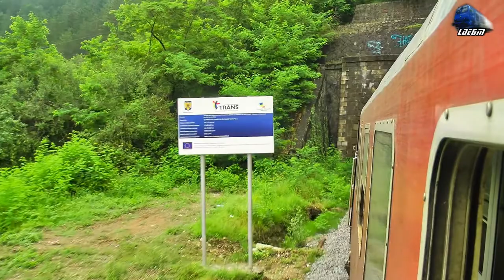Calatorie Bratca - Vadu Crisului Ride cu/with LDH82-0562-7 & R3075 Cluj Napoca - Oradea 18 July 2016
1:In R3075 - Cluj Napoca - Oradea - Torpila~LDH 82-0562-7 RO-SNTFC
2:IR1932"Bihor" - Oradea - Mangalia - Regina Bihorului~Jimmy 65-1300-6 RO-SNTFC
3:In R3075 - Cluj Napoca - Oradea - Torpila~LDH 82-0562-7 RO-SNTFC
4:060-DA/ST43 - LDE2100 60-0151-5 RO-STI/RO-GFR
5:In R3075 - Cluj Napoca - Oradea - Torpila~LDH 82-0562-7 RO-SNTFC

18 July 2016